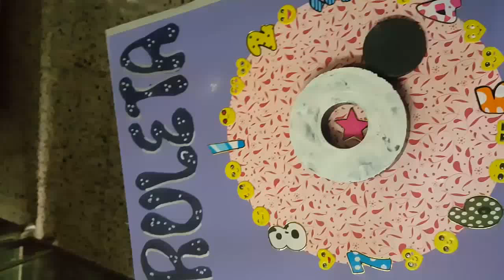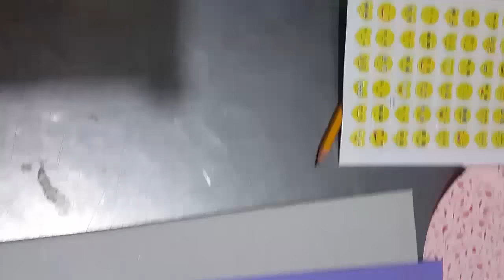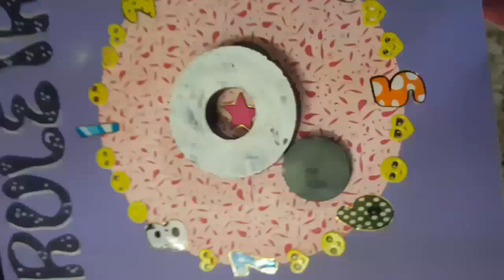Cómo realizar una ruleta con imánes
Hola, hola!! el día de hoy aprenderemos a una ruleta con imánes.

♥ _____________ ♥ SIGUEME ♥ ______________ ♥

Para cualquier consulta de negocios, no dudes en ponerte en contacto conmigo en mi correo electrónico:

Un fuerte abrazo desde Colombia!! :D